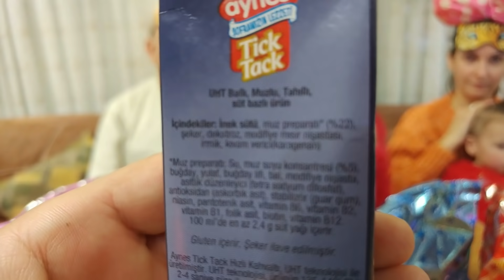ÇILGIN İÇECEK CHALLENGE DEDE İLE YARIŞMACA . EĞLENCELİ ÇOCUK VİDEOSU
hesaplarımızdan ulaşabilirsiniz.

Beğendiyseniz 5

hesaplarımızdan ulaşabilirsiniz.

ve